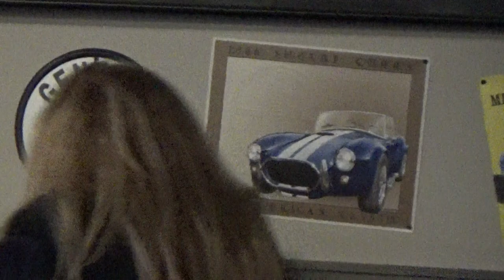00006RAW - 2023 January 28 “The Music Factory" live at "Texas Longhorn" in Mississauga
This was my first time seeing the non "The Disco Factory" and they put on a great show having the audience dancing all night. Carla has a great voice and with a great band backing her up. It was to have Rob Sgrignoli doing some guitar solos and to see Tony Cutrone again again and seeing Carla without the disco outfit along with the others. - “The Music Factory": Carla B. (Vocals, Percussion), Alex Sgrignoli (Drums), Tony G. Cutrone (Keyboards, Vocals) and Rob Sgrignoli (Guitar) - Live at "Texas Longhorn" in Mississauga, Ontario, Canada - January 28, 2023!!!     ;)